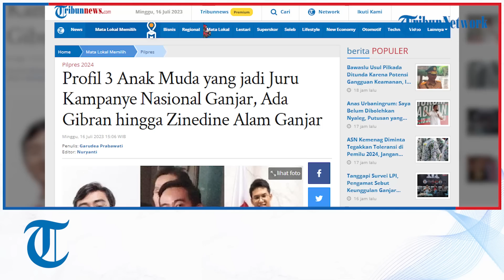Profil 3 Anak Muda yang jadi Juru Kampanye Nasional Ganjar, Ada Gibran hingga Zinedine Alam Ganjar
TRIBUNNEWS.COM - Tiga anak muda ini didapuk menjadi Juru Kampanye Nasional (Jurkamnas) Bakal Calon Presiden (Bacapres) Ganjar Pranowo.

Mereka adalah putra sulung Presiden Joko Widodo (Jokowi), yang juga Wali Kota Surakarta, Gibran Rakabuming Raka.

Ada putra Ganjar Pranowo dan Siti Atiqoh Supriyanti, Muhammad Zinedine Alam Ganjar.